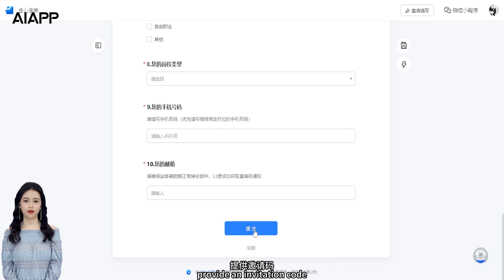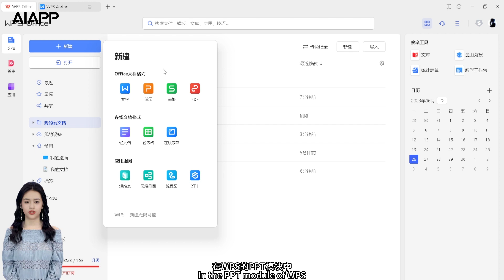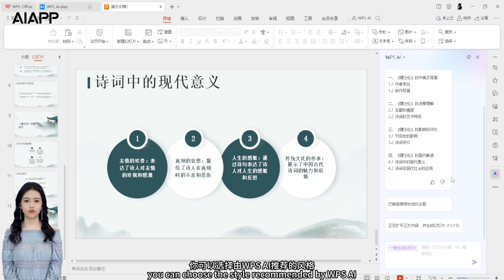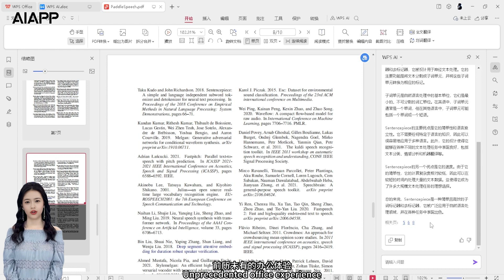WPS AI办公助手：打造智能高效办公新体验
欢迎来到我的频道！在这个视频中，我们将深入探讨一款强大的AI办公助手——WPS AI。这款产品以其高度智能化的特性，将大大提升你的工作效率和质量。我们将一起探讨如何利用WPS AI的功能，如生成文档、改写、总结、润色、翻译及续写等，来简化和优化你的办公流程。无论你是在起草文档、制作PPT，还是在阅读和分析PDF文件，WPS AI都能提供你所需要的帮助。立刻加入我们，了解并体验WPS AI带来的全新办公方式！